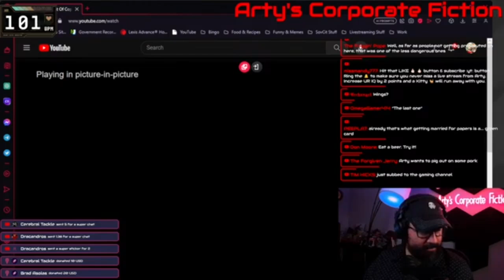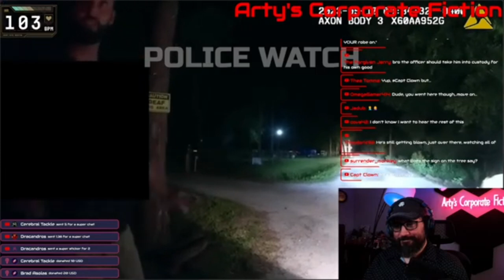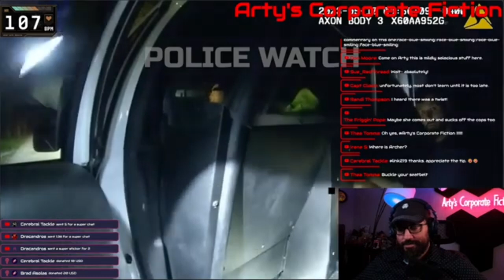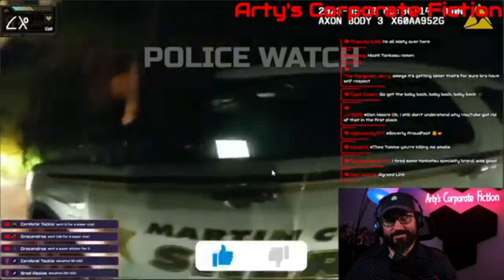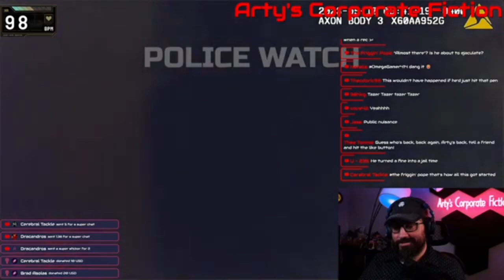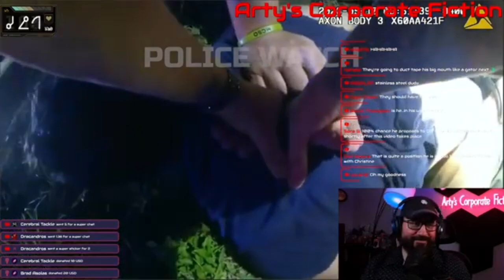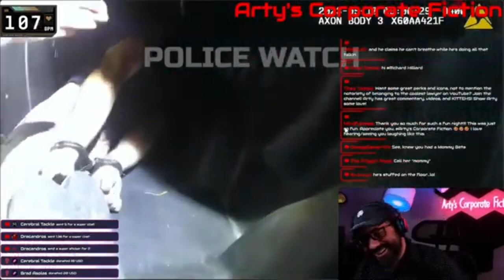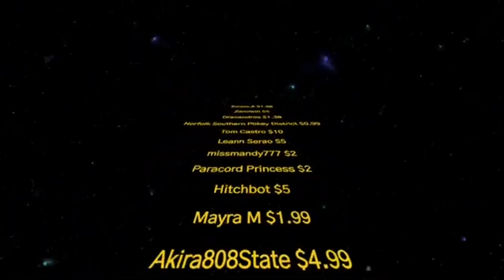Lovesick vaper ends up in nasty fight with the police!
Thank you so much to my Members and Patreons! You guys are so awesome.
You can also send me a tip!